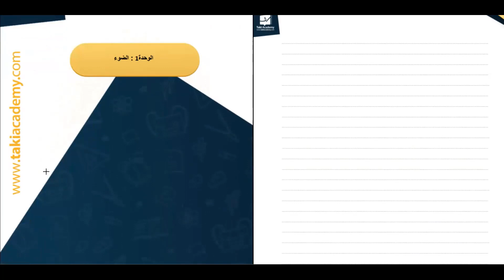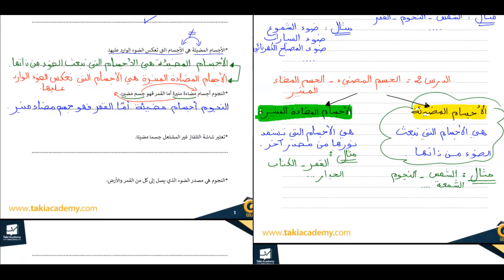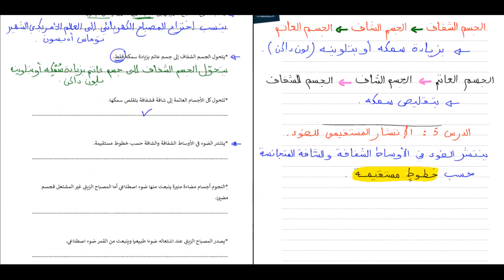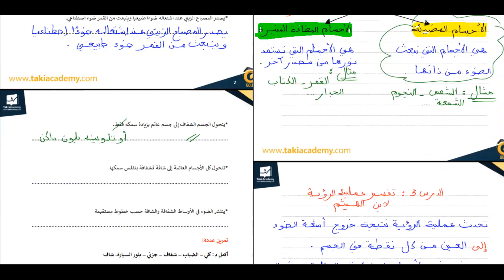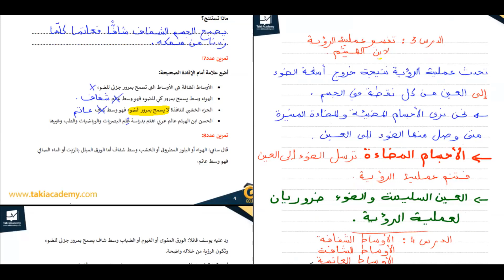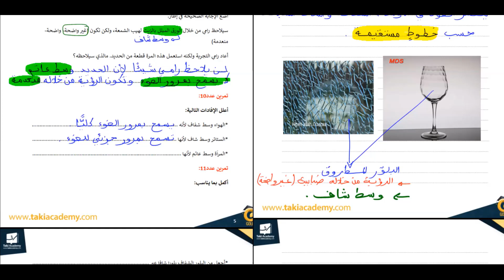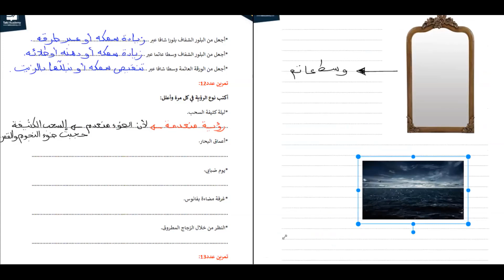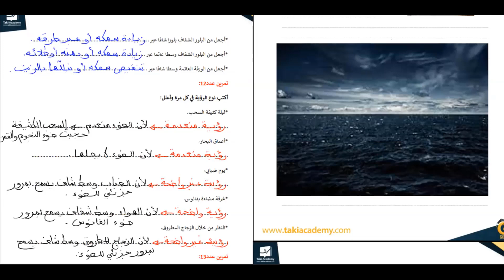🔴 Rec | السنة الخامسة ابتدائي | الإيقاظ العلمي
حصّة مباشرة مجانيّة في مادّة الإيقاظ العلمي
لتلامذة السّنة الخامسة ابتدائي 📌